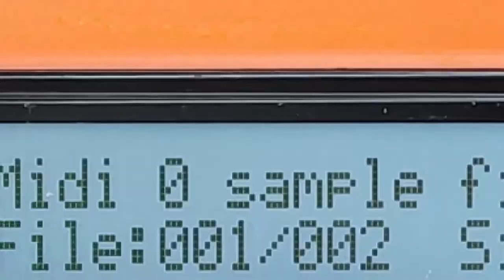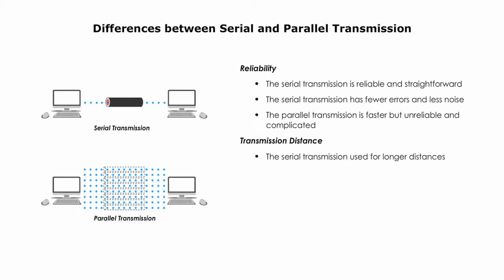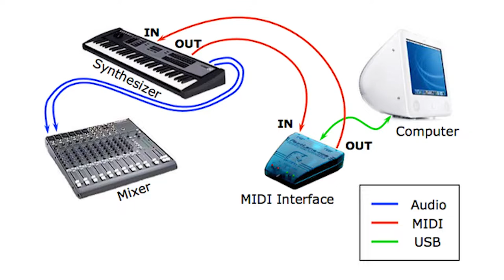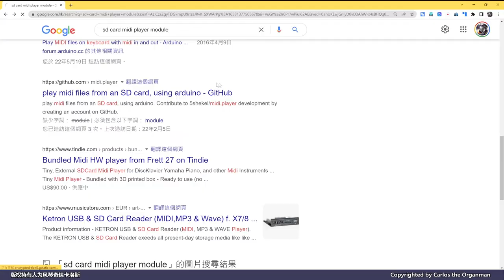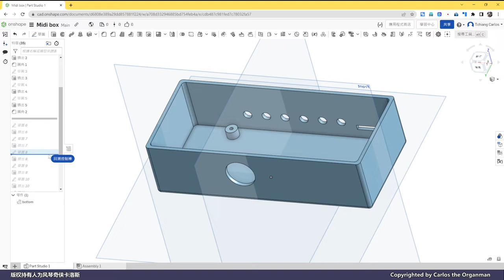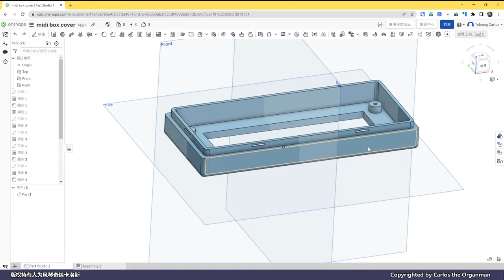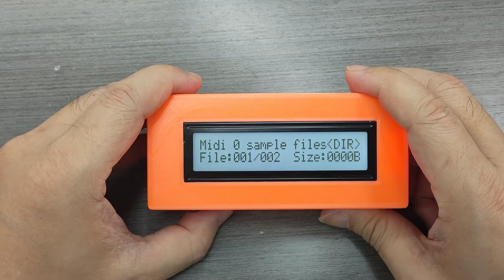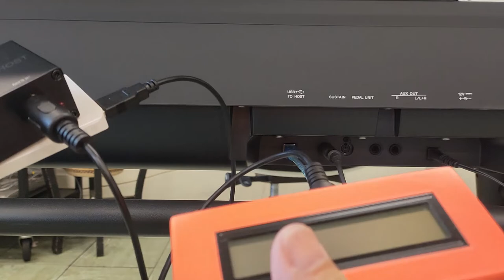【我是創客系列】MIDI的演變 便攜MIDI播放器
卡洛斯每週一STEM，對於沒有接觸數碼音樂的朋友來說，MIDI的操作及使用向來都是一個神祕領域，然而卡洛斯因為兼教音樂，三十多年前已開始接研究該技術，又因同時教設計科技，研究的深入程度又超過單純運用MIDI製作音樂的音樂人。今次製作這影片簡介MIDI的來龍去脈，幾十年間的演變，以至透過裝配一個MIDI播放器，讓大家明白數碼音樂的概念，有興趣的粉絲不容錯過！